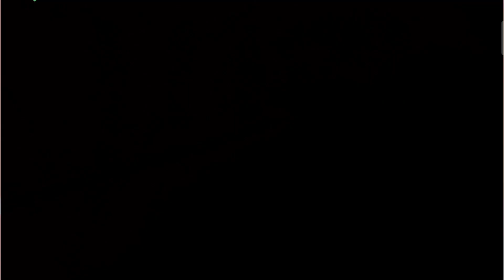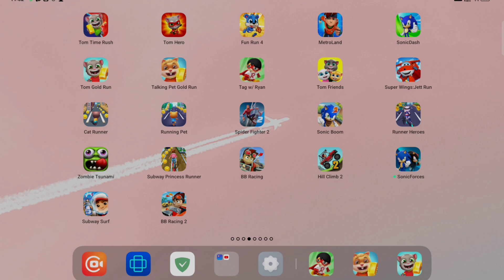Tom Gold Run||Subway ||Running Pet||Runner Heros Cat runnero||Tom friends.. Cat runnero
runner||Walkthrough.